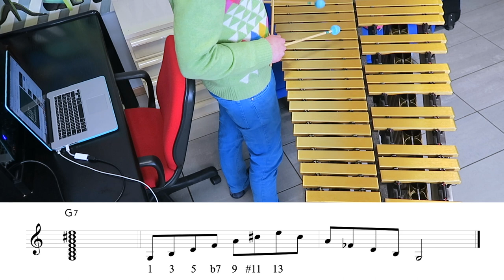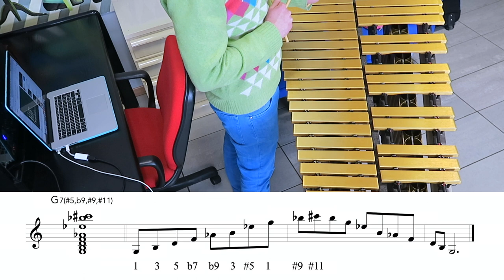How to Use Extensions (9-11-13) on Dominant 7th Chords | Daily Music Tip 20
Today we will analyse what are the best sounding extensions for soloing over a dominant 7th chord.

Giovanni plays Vic Firth, Mike Balter, Zildjian mallets

I'm available for online private lessons!